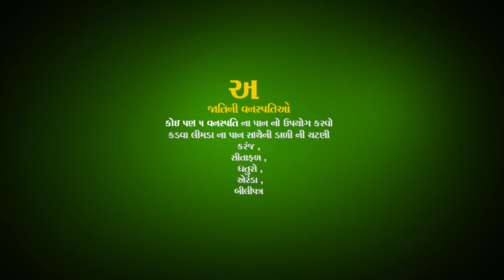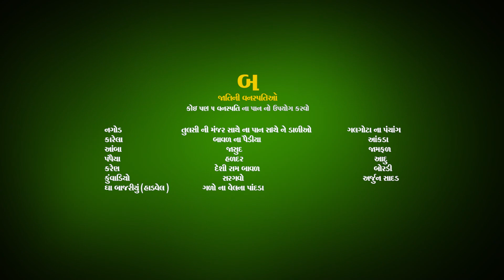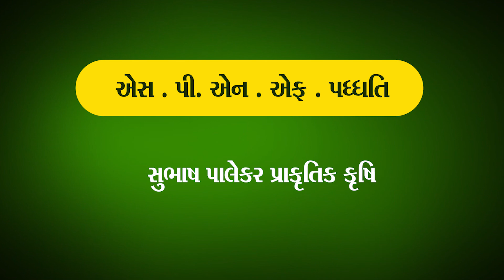SPNF ખેતી પધ્ધતિમાં જંતુનાશક અસ્ત્રો